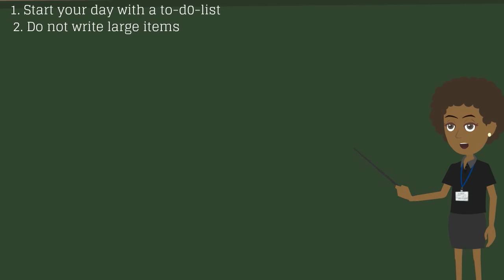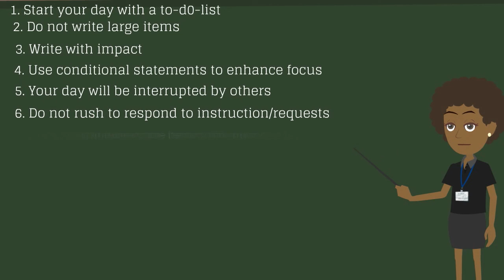Drama Based Training Managing time